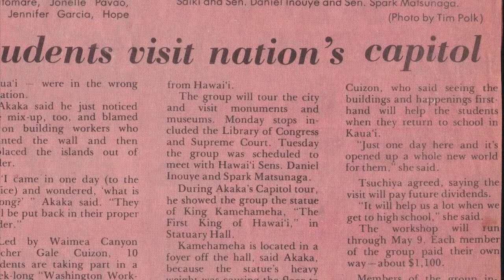Happy Yakudoshi John!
Heeey John! Happy birthday! We all wish we could be there with you to celebrate. But know we are celebrating with you and celebrating the years we have together. Love you so much.

Mom, Dad, Julia & Andrew, Andrea & Kiana